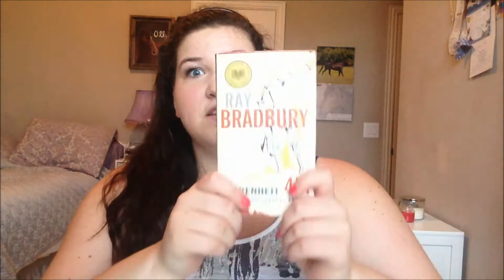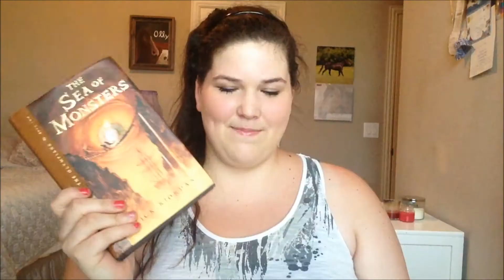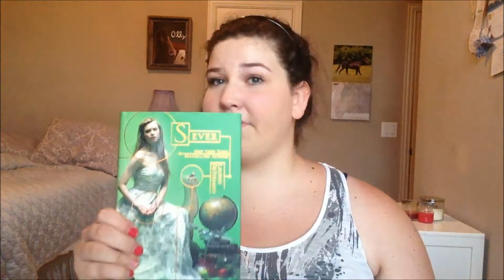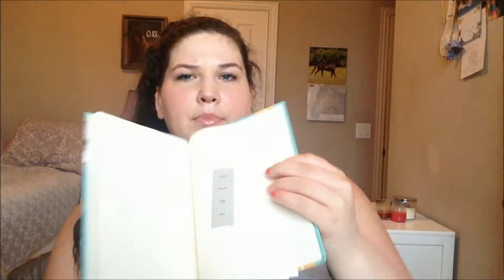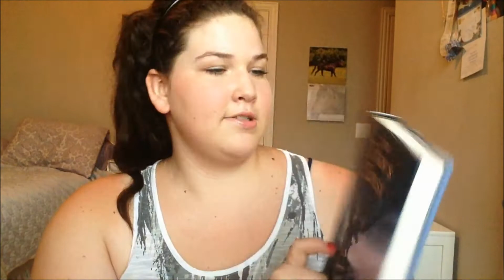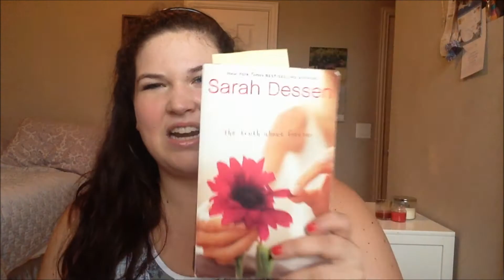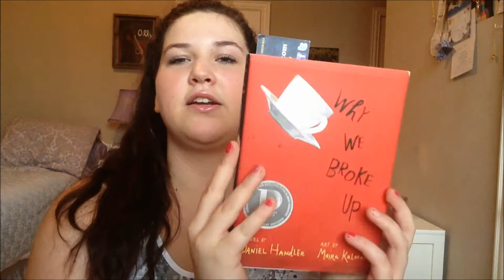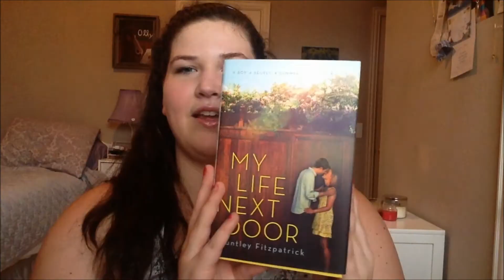May Wrap-up and June TBR